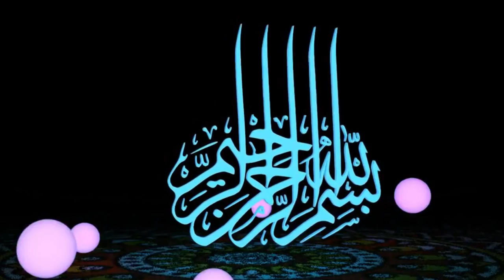السيرة النبوية باللغة الأمهرية 1 ሲራ（የህይወት ታሪክየነብዩ